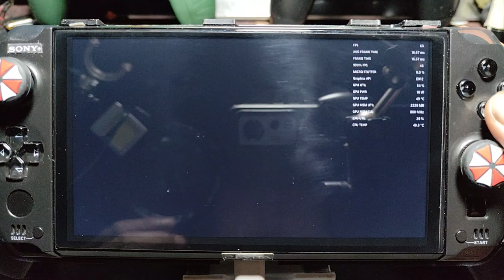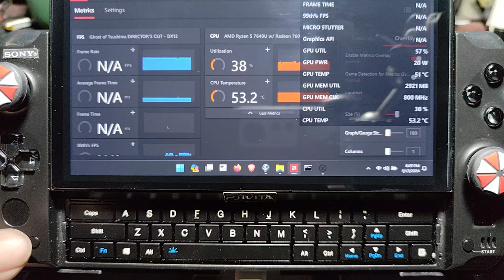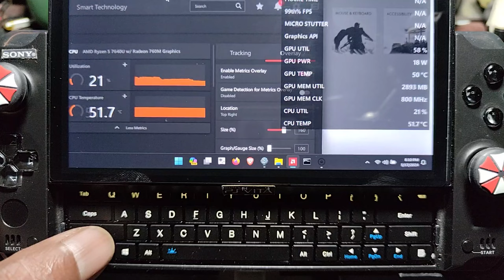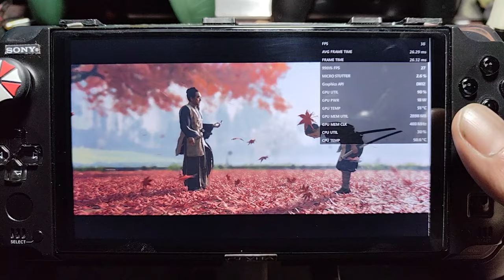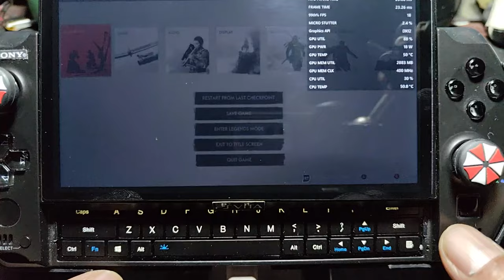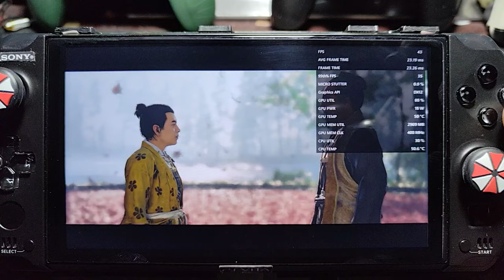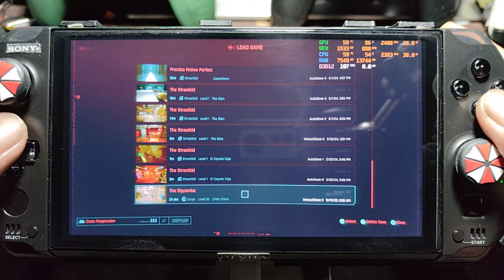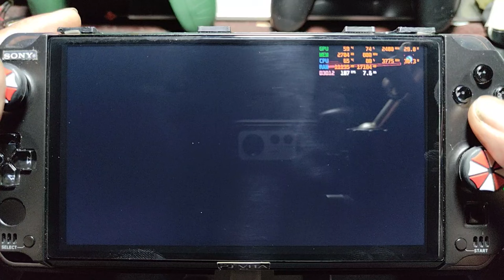GHOST OF TSUSHIMA AND CYBERPUNK 2077 on gpd win 4 2023 7640u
bios = v0.56
ram / storage = 16/2048
igpu = 760M